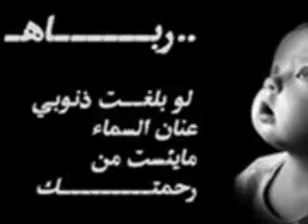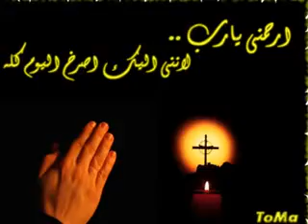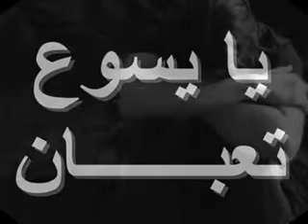ارحمنى يا الله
ترنيمة إرحمنى يا الله - ماجدة الرومي